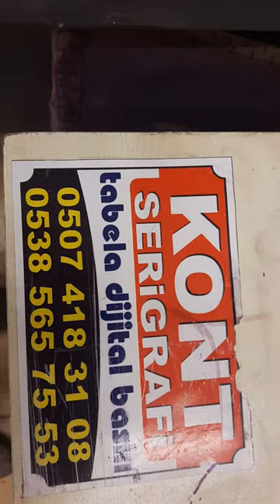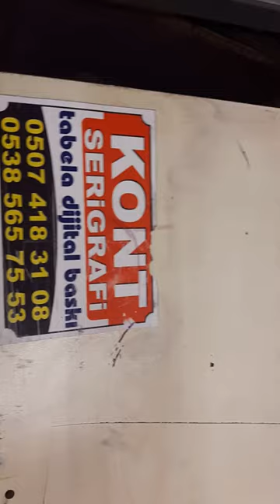Güvenlik şirketi tabelâ imalatı 0507 418 31 08